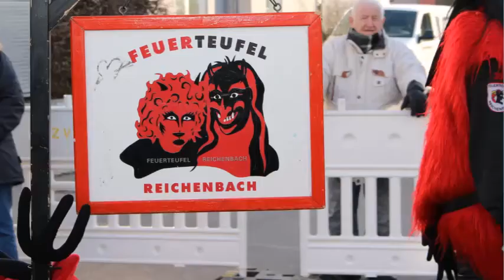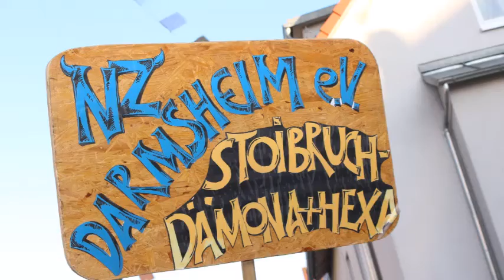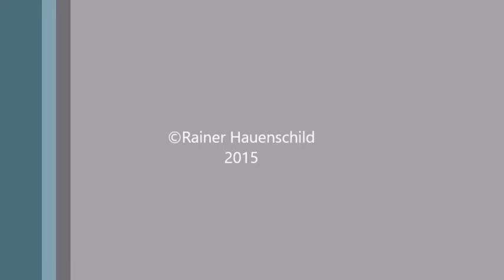Narrenumzug Reichenbach an der Fils 2015 ; Feuerteufel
Hier ein kleiner Rückblick auf den Reichenbacher Narrenumzug von 2015.